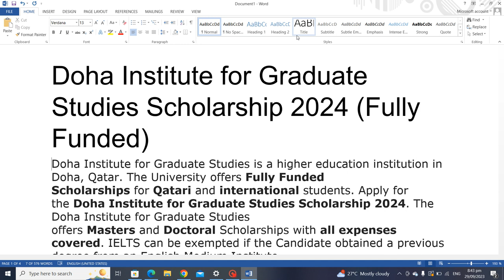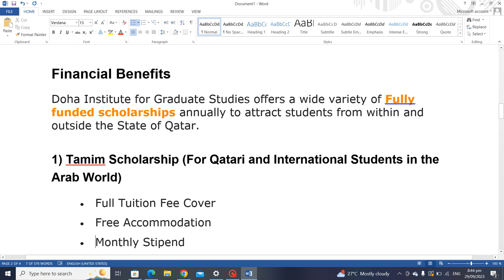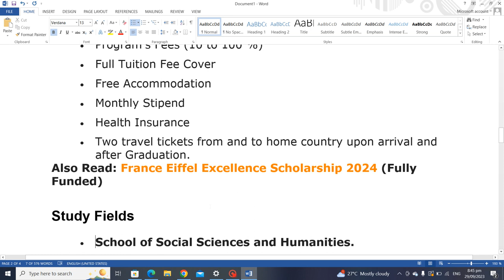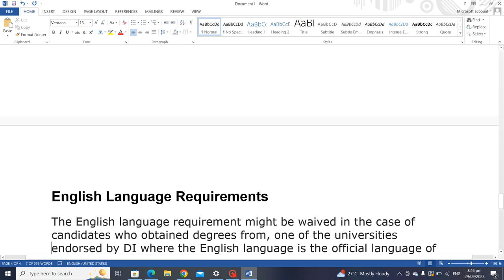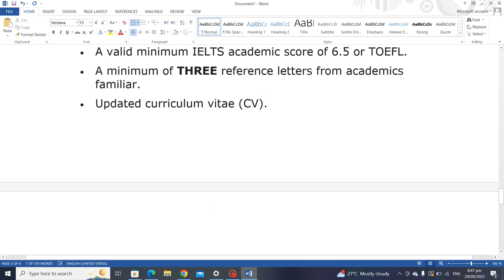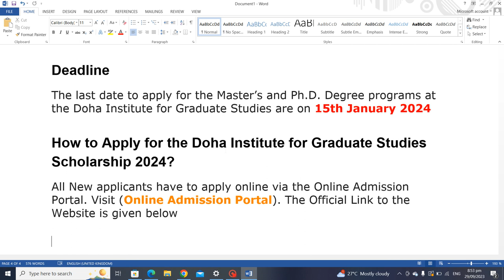Doha Institute for Graduate Studies Scholarship 2024 (Fully Funded) urdu hindhi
Doha Institute for Graduate Studies Scholarship 2024 (Fully Funded)
fully funded scholarship for international students.